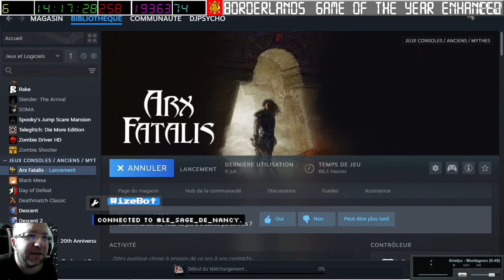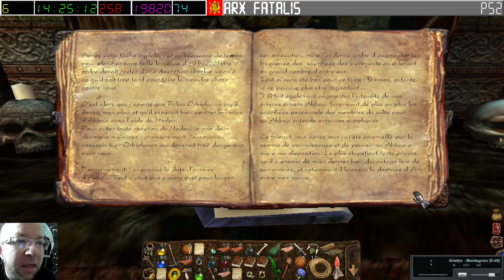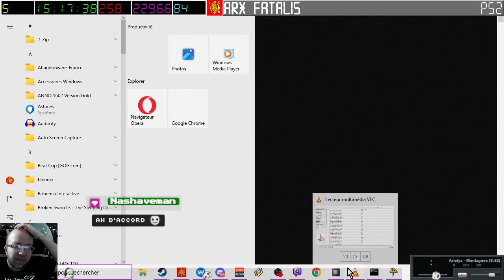[13-07-2024] Arx Fatalis - Préparons le combat final [LSDN]